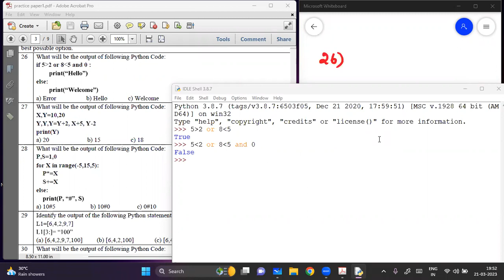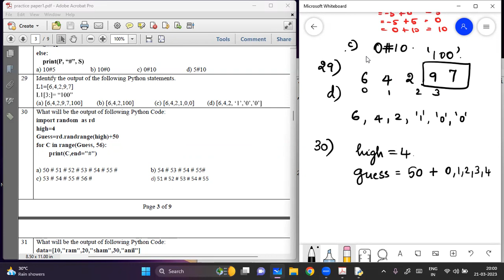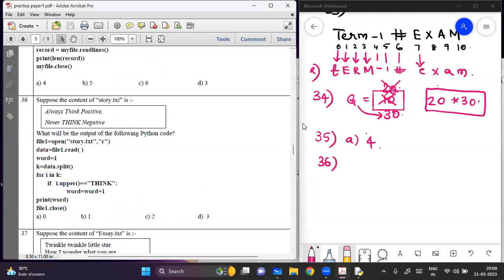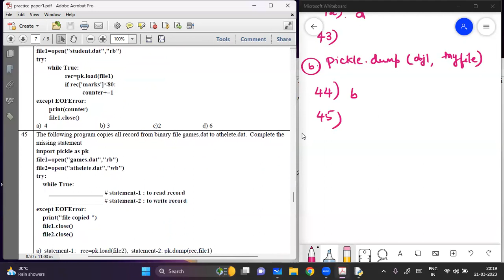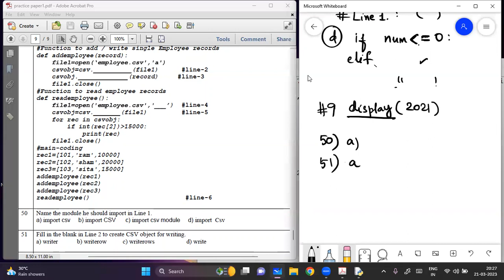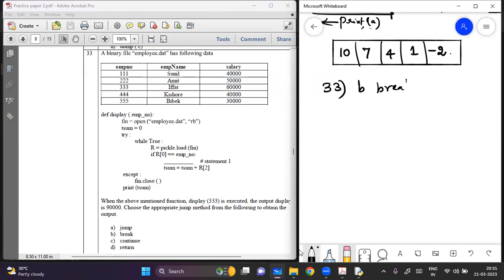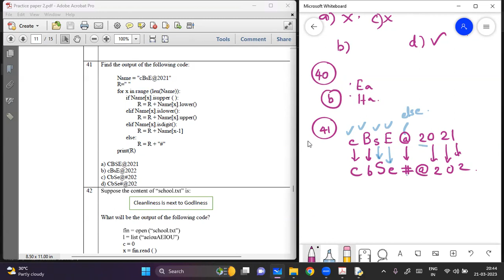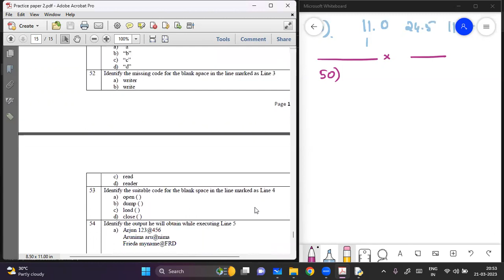CBSE | Computer Science | Crash Course | 2023 | Practice paper 2 | Tamil | English